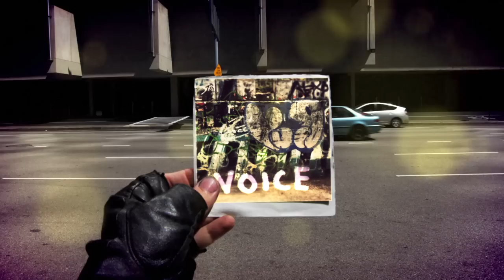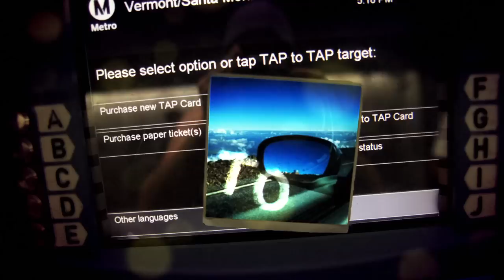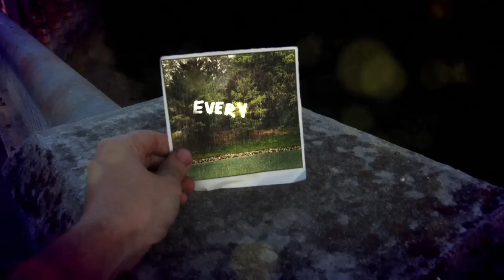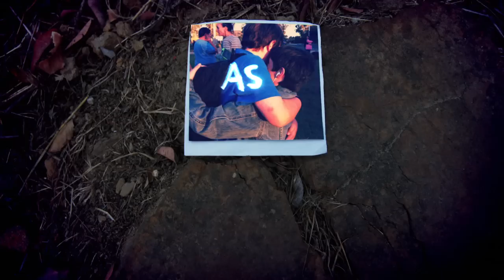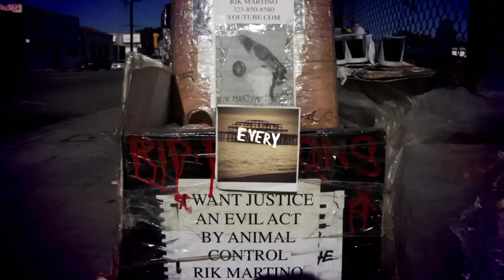Richie Sambora "Every Road Leads Home To You" (Lyric Video)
Lyric video for "Every Road Leads Home To You" created from fan-submitted photos on Instagram. Video by Dirty Robber.